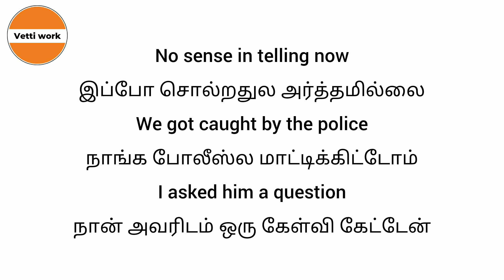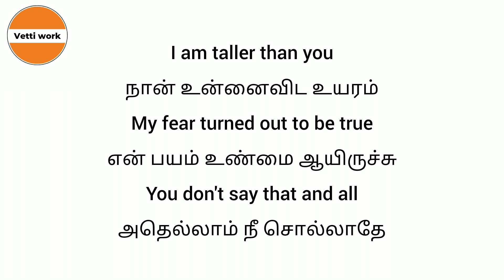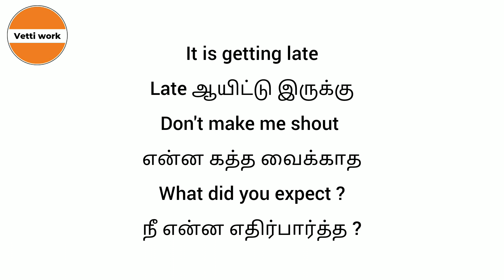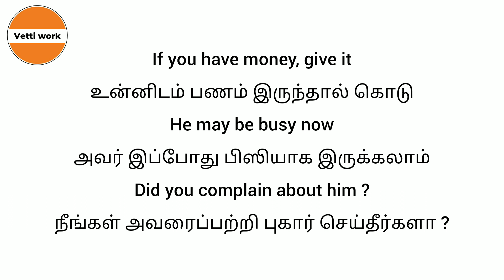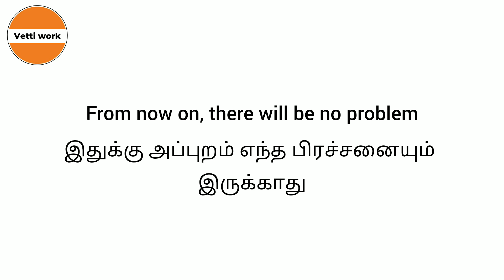English sentences for Daily use